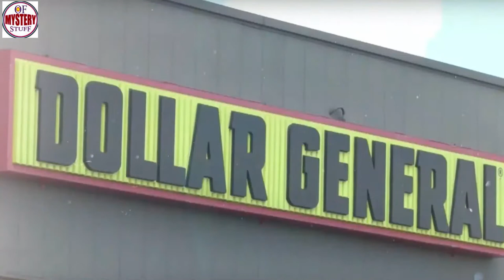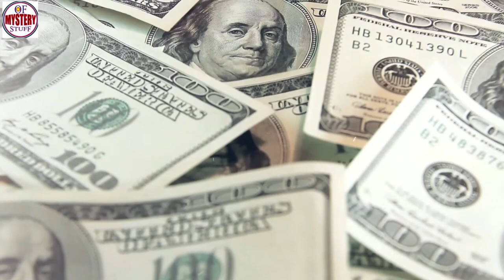This Teen Approached An Old Woman Outside A Store – But Didn’t Realize His Aunt Caught Him On Camera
He did not realize that his aunt had arrested him in front of the camera, after this teenager approached an old woman outside a store

Unsolved
mysteries
Unsolved mysteries
mysteries unsolved
Mystery of stuuf He did not realize that his aunt had arrested him in front of the camera, after this teen
Mystery
mystery
mystery box
mystery package
mystery shopping
mystery of the disappearance of cody dial
mystery ke
mystery girls
mystery of love
mystery movie
mystery music
mystery queen
mystery,
martin mystery
adventure mystery
martin mystery
mystery movies
mathematical mystery tour
mystery
mystery leopard
sharkboy mystery mission,
sprmysteryman
mysterymanplayz
mystery 13
mystery esc
mystery  be cool scooby doo,
mystery skulls
battlefield  mystery
anime ep mystery
mystery meat
mystery girl
world warmystery
mystery roblox
mystery decals
sims  mystery
murderer mystery
mystery decals in a row
3 mystery riddles
mystery lane berwick maine
mystery decals
mystery eggs
sims mystery
stuff
stuff dog
stuffing box
assembly drawing
stuff for free
stuffed
stuffing
stuffed burger
stuffy nose
stuffed animals
stuff again
stuff with scout fly
staff academy
psn stuff
random stuff
mcpe stuff,
minecraft stuff,
hero stuff
staff 13,
staff mineplex,
staff griefed,
bk staff
the ghost
the best
the canterville
 ghost class

abandoned places
abandoned places in kentucky
abandoned oregon
abandoned places in oregon
200 years of varnish removed from a painting
abandoned places in south carolina
abandoned
abandoned chicago
abandoned illinois
abandoned chicag
oregon abandoned places
2122 north clark street
abandoned ohio
synagogue tunnel
abandoned places in illinois
nephilim